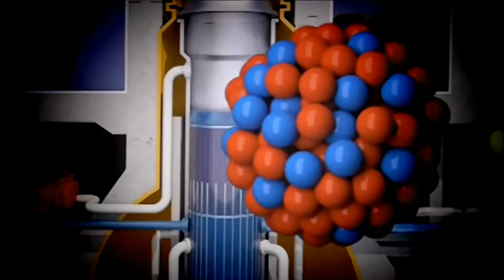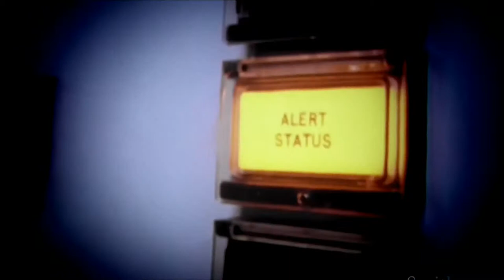Psychosinplainclothes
From the Album  OCD "NOT FUNNY"